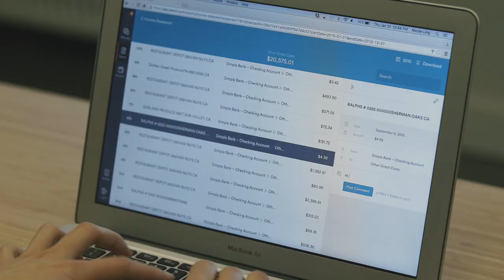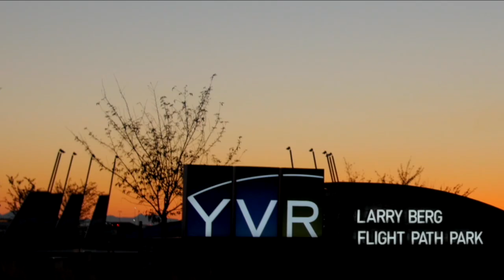Trade and Invest in British Columbia - Overview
British Columbia is one of North America’s most competitive and dynamic business locations. Our strong economy offers unlimited potential, and our advantages are attracting growth-focused businesses from around the world. Our prime location, rich natural resources, commitment to innovation, attractive investment climate, streamlined regulations and educated and skilled workforce make us a strong player on the global stage.